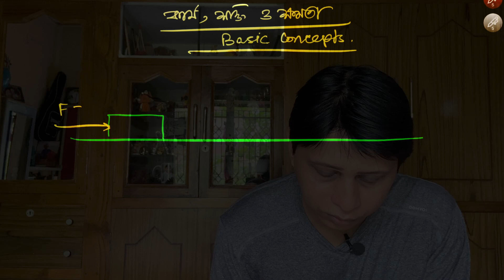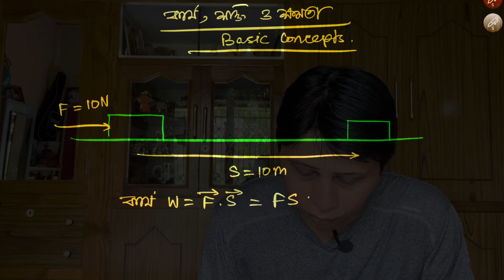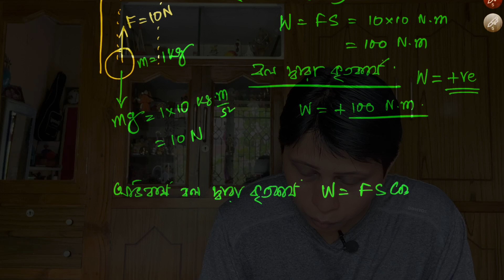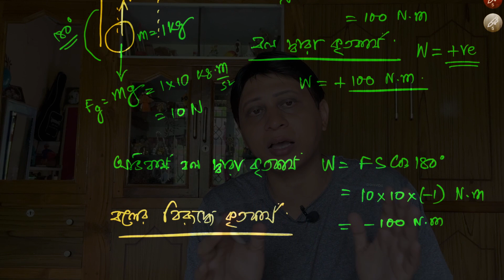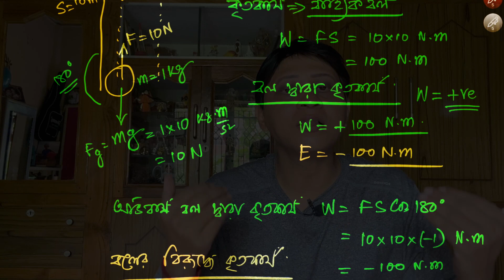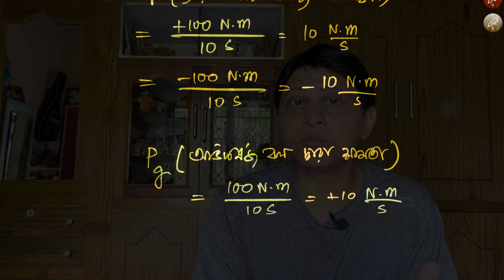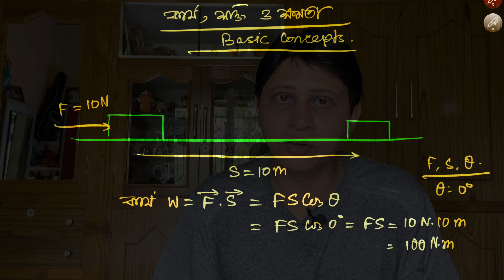Work Energy & Power | all fundamental CONCEPT with FREE NOTES | Physics কার্য শক্তি ও ক্ষমতা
কার্য কি ? শক্তি কি ? ক্ষমতা কি ?

All fundamental concepts + free Notes of physics